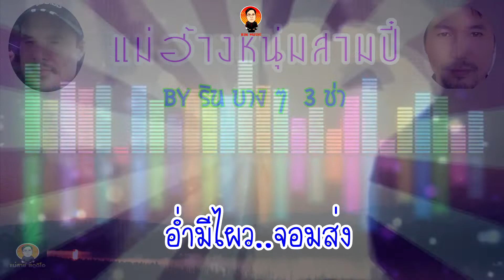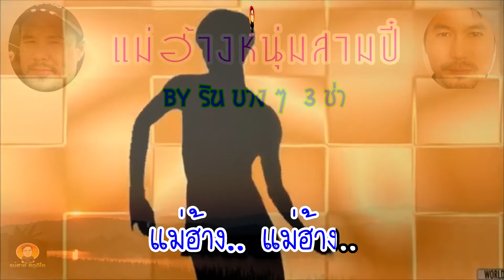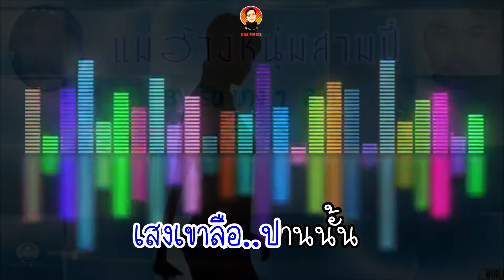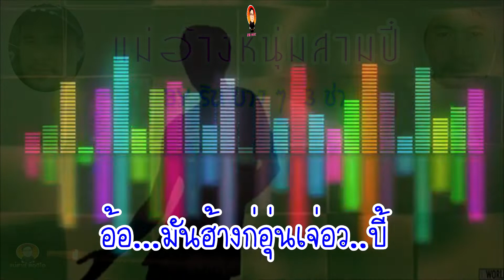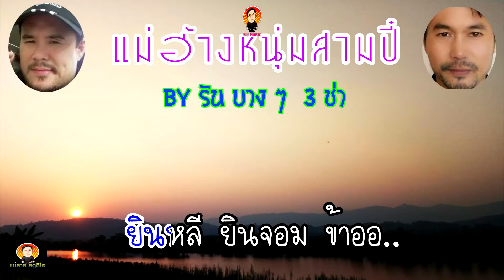แม่ฮ้างหนุ่มสามปี๋(คาราโอเกะ)ริน บางๆ 3 ช่า(ซาวน์ต้นฉบับ)(Official MV Karaoke)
คำร้อง จายสายมาว
ดนตรี โดย ธีรกร ธรรมวงศ์ (อ.ชัย)
บันทึกเสียง แม่สาย สตูดิโอ

เพลง แม่ฮ้างหนุ่มสามปี๋ - ริน บางๆ 3 ช่า
ลิ้งค์อัลบั้มเต็ม 3ไตย 3ช่า Non Stop

(แม่สาย สตูดิโอ) โทร.086-9203777
สถานีวิทยุคนแม่สาย FM 106.00 Mhz.